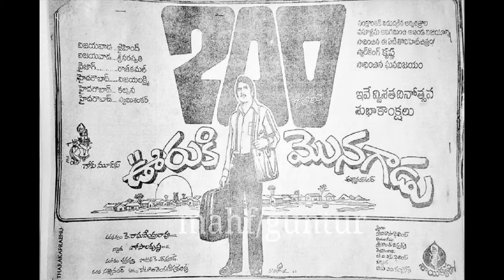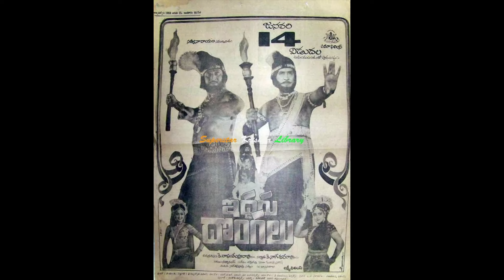Super Star Krishna ,Director K Raghavendra Rao Super Hit Combination..deviniranjanvlogs on YouTube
Super Star Krishna ,Director K Raghavendra Rao Super Hit Combination.. on YouTube
Super Star Krishna
Director K Raghavendra Rao
2023